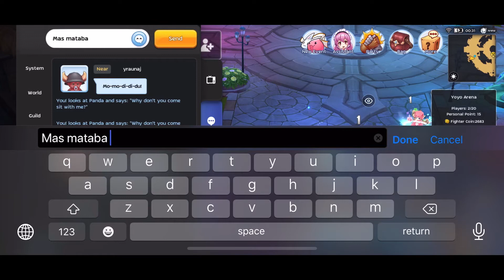Hellion Tower Battle of the Century